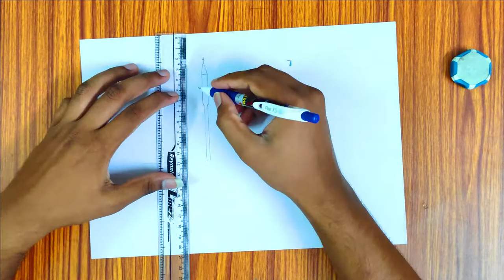London Bridge 🌉 - Pencil Art 🎨 Drawing||S.Spurgeon Petros